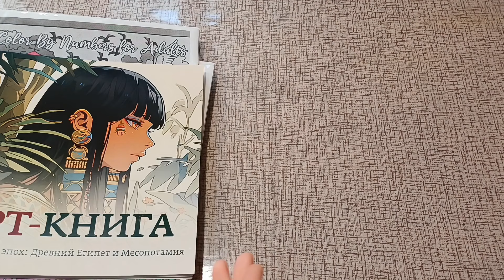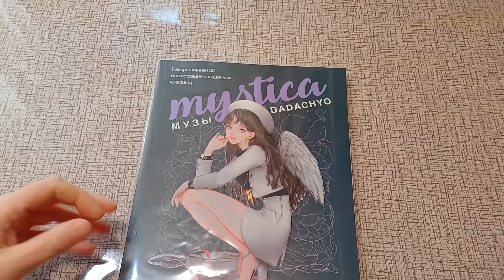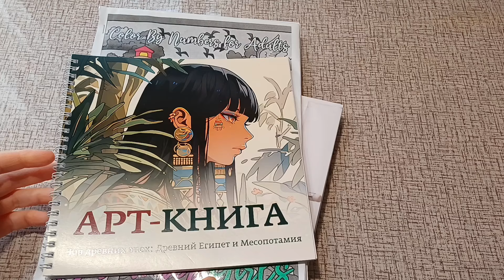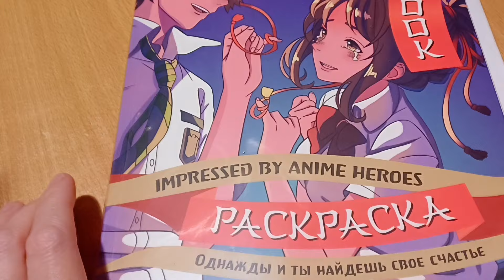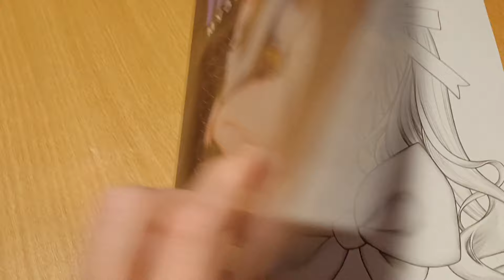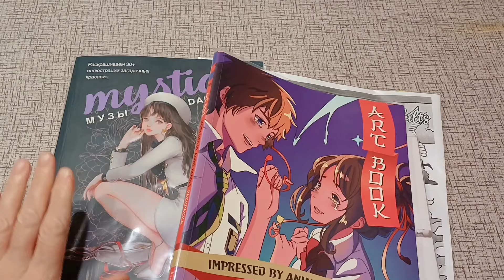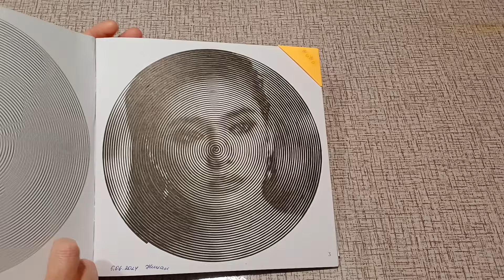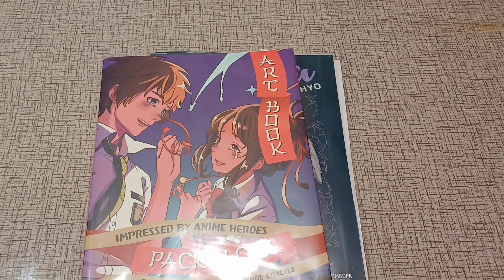Начинаю новые раскраски Июнь 2024